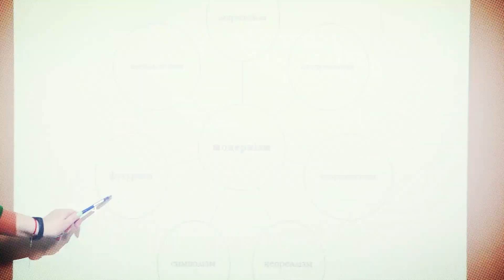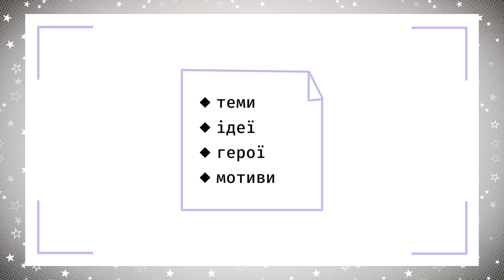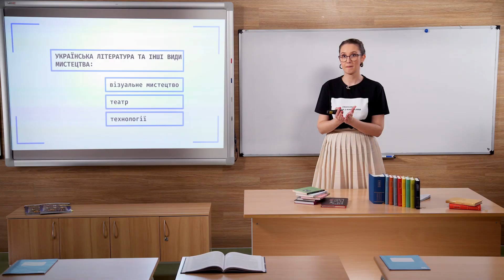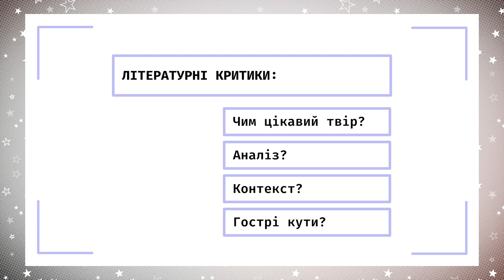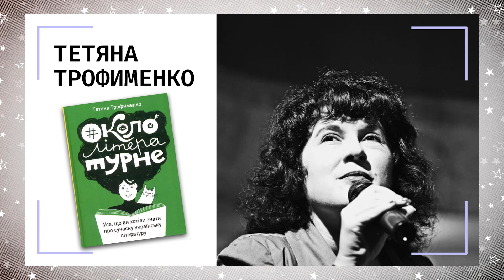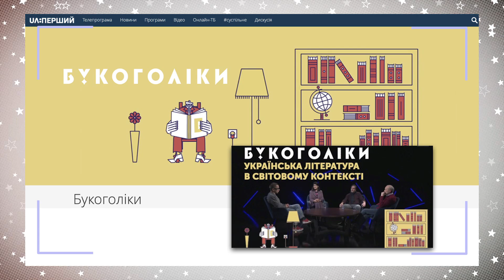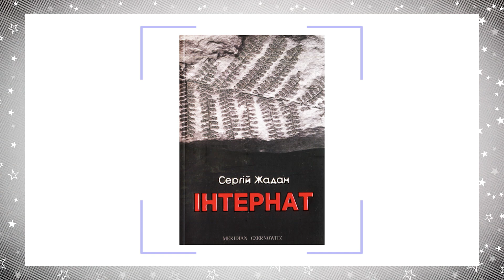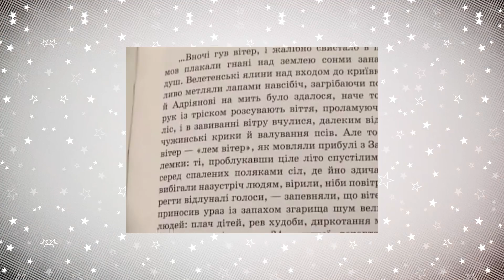11 класс, 9 июня - Урок онлайн Украинская литература: Повторение изученного материала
11 класс, 9 июня - Урок онлайн Украинская литература: Повторение изученного материала.